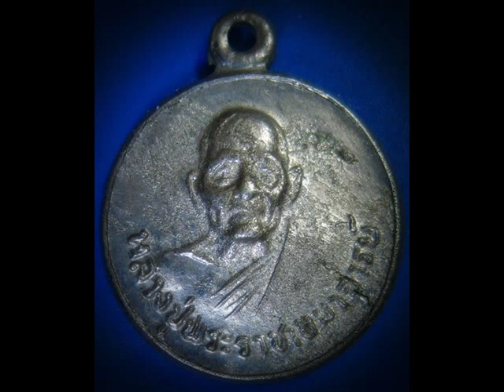ทองเหลือง ทองแดง รมดำ รมเขียว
รมดำทองเหลือง รมเขียวทองเหลือง รมดำทองแดง
ทองเหลืองรมดำ ทองเหลืองรมเขียว ทองแดงรมเขียว